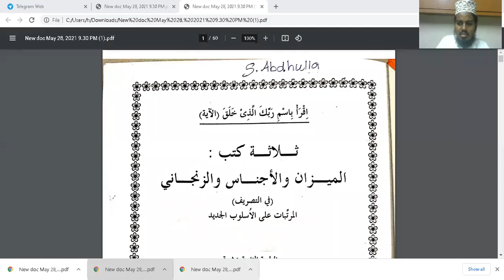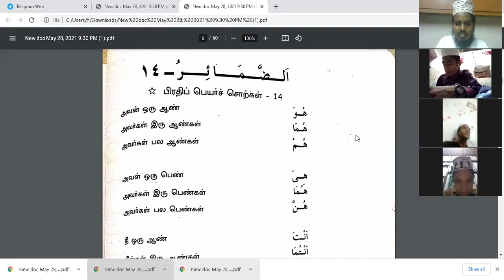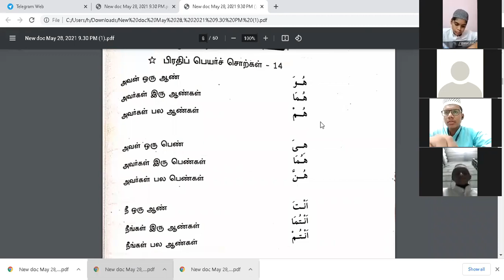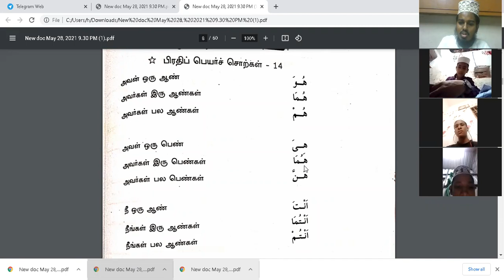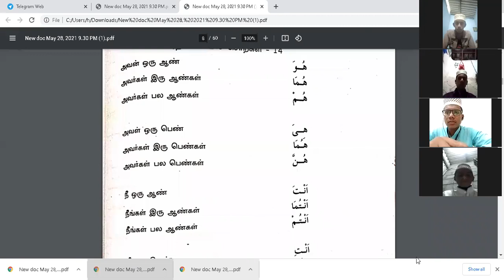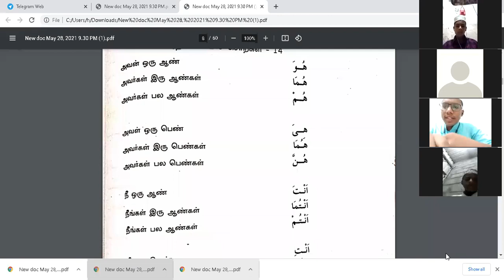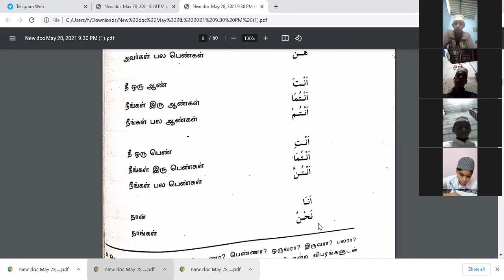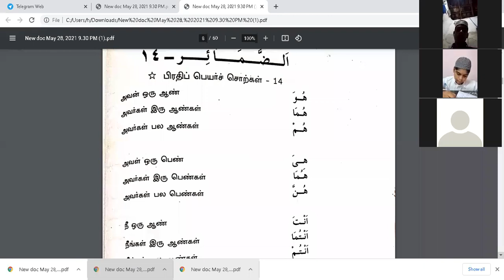பிரதிப்பெயர்ச்சொற்கள் -14,ஆன்லைன் வகுப்பு (29-05-2021)அதாயி அரபிக் கல்லூரி, கம்பம் கிளை